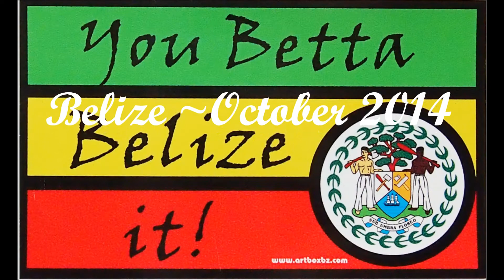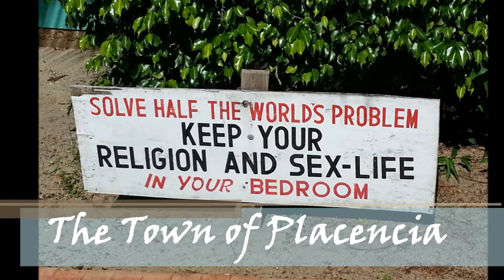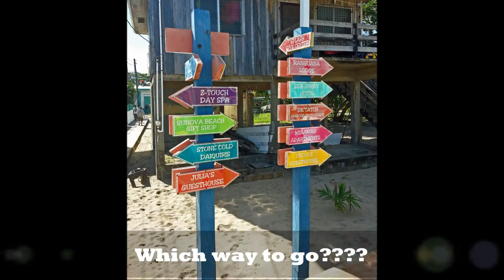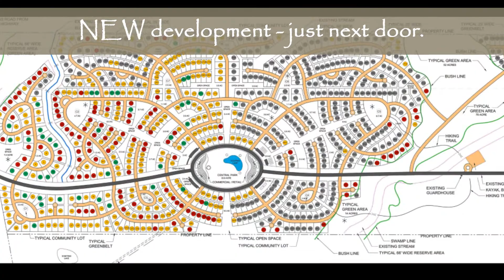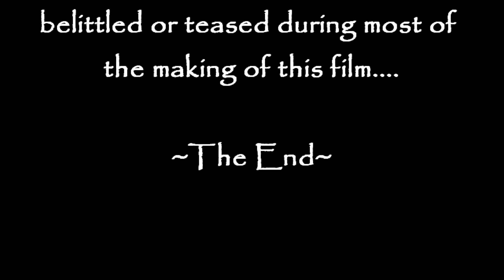Belize 2014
Our trip to Belize, looking at investment property (and perhaps a place to retire some day?). After touring the ongoing development of Sanctuary Belize, we then checked out their newest development Kanantik Estates (very early stages) and decided to invest there. With the new International Airport, hospital and 18-hole golf course pending construction, this is a long-term investment in what we think will be an amazing community. So, a bit of a fact-finding and investment trip, but it also a bit of sorely-needed vacation for both of us.